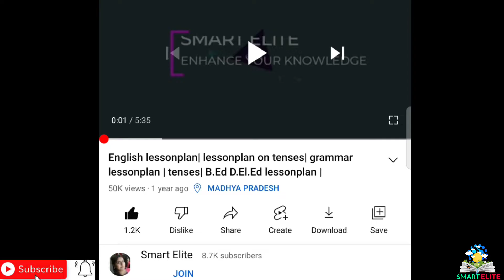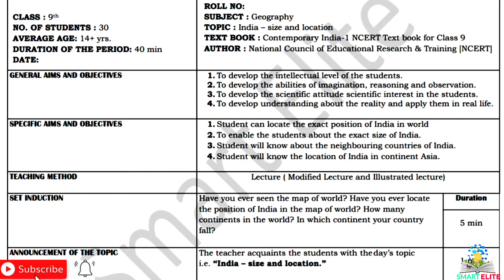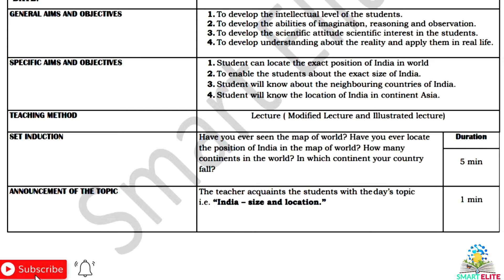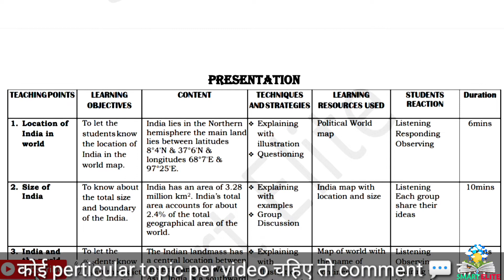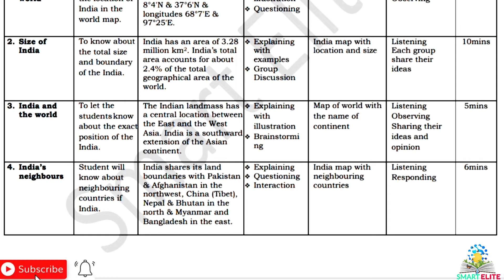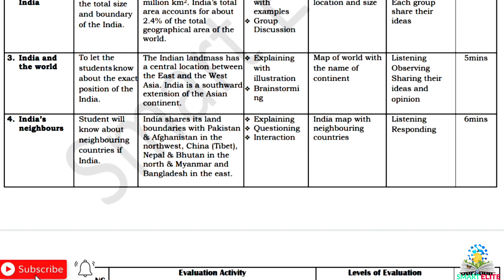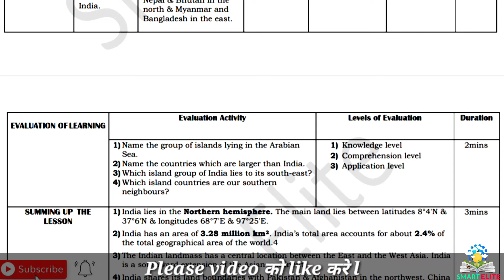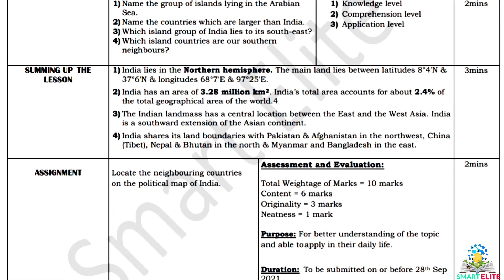Social science lesson plan | SST lesson plan on india aize and location| Herbertion method lp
B.Ed lesson plan |micro and macro lesson plan  | lesson plan for teachers | Lesson plan of Geography | social science lesson plan | SST lesson plan on air | Lesson plan on atmosphere

About the video :
This lesson plan is for B.Ed students or for science teachers as well. Kindly follow the same steps and make your lesson plan. The topic of the lesson plan is "India- size and location."